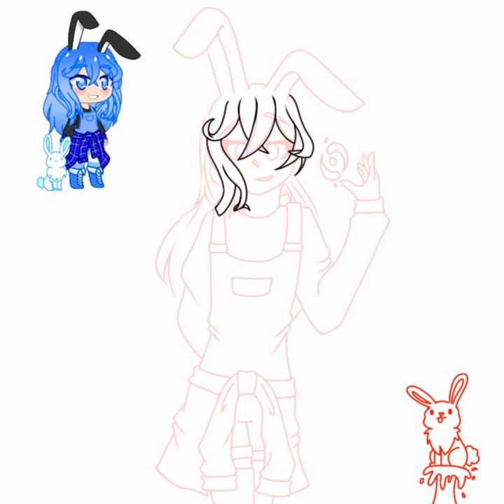Aiva speed paint